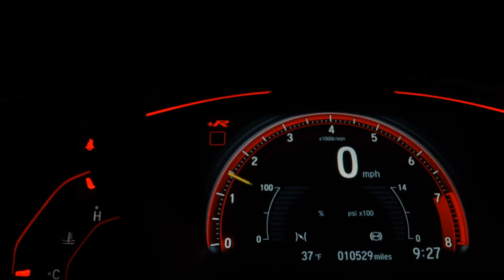FORD ECOSPORT - 2020 - São Paulo/SP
FORD/ ECOSPORT 1.5 TITANIUM PLUS
  2020
  FLEX
  Final de placa: 0
  AUTOMÁTICA

VEÍCULO IMPECÁVEL, LAUDO CAUTELAR 100% APROVADO, SEM DETALHES.

* TETO SOLAR
* AR DIGITAL
* DIREÇÃO ELÉTRICA
* TRAVAS ELÉTRICAS
* VIDROS ELÉTRICOS
* MULTIMÍDIA
* GPS
* VOLANTE MULTIFUNCIONAL
* CÂMERA DE RÉ
* BANCOS EM COURO ( BEGE )
* RODAS DE LIGA LEVE 17”
* AIR BAG
* ABS

Dados do Veículo
Veículo: FORD / ECOSPORT 1.5 TIVCT TITANIUM
Ano: 2019/2020
Combustível: FLEX
Portas: 4 PORTAS
Câmbio: Automático
Cor: PRATA
KM: 27.000

✅ Air Bag
✅ Alarme
✅ Ar Quente
✅ CD Player
✅ Desembaçador Traseiro
✅ Encosto de Cabeça Traseiro
✅ Freio ABS
✅ GPS
✅ Rádio
✅ Rádio e MP3
✅ Retrovisores Elétricos
✅ Teto Solar
✅ Travas Elétricas
✅ Vidros Elétricos
✅ Volante com Regulagem de Altura
✅ Limpador Traseiro
✅ Air Bag Lateral
✅ Kit Multimídia
✅ Piloto Automático
✅ Farol de Neblina
✅ Entrada USB
✅ Cartão SD
✅ Bluetooth
✅ Porta Copos
✅ Direção Elétrica
✅ Câmbio no Volante (Borboleta)
✅ Engate
✅ Ar Digital
✅ Abertura Porta Malas por Controle Remoto
✅ Android Auto
✅ Apple CarPlay
✅ Sistema ISOFIX
✅ Start-Stop
✅ Console Central
✅ Protetor de Cárter
✅ Rádio USB
✅ Sistema Keyless